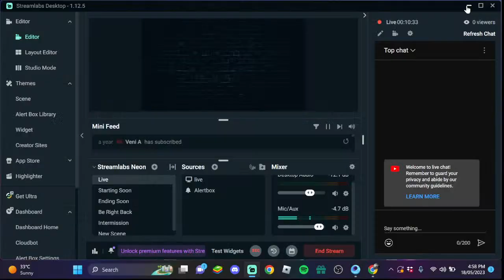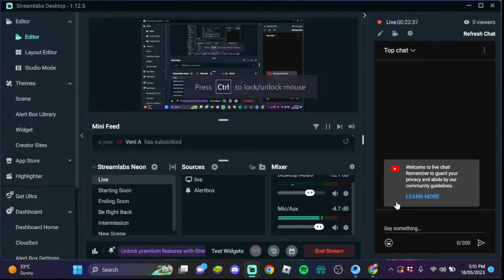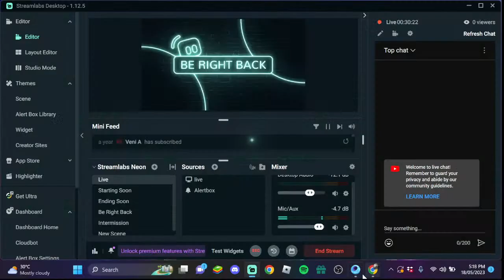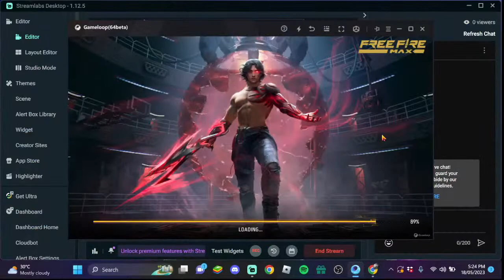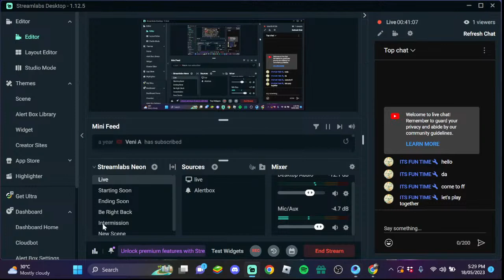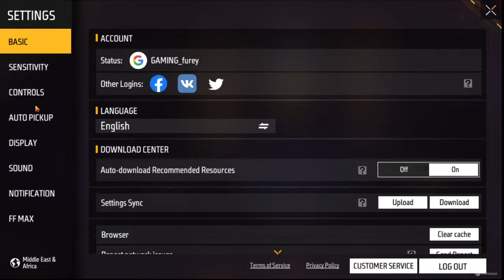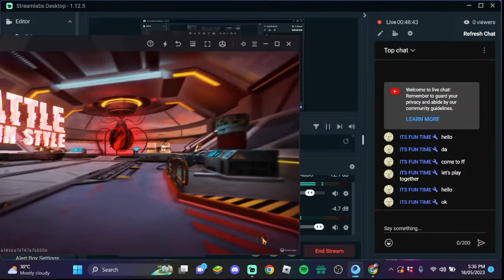furey is live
malayalam/free fire